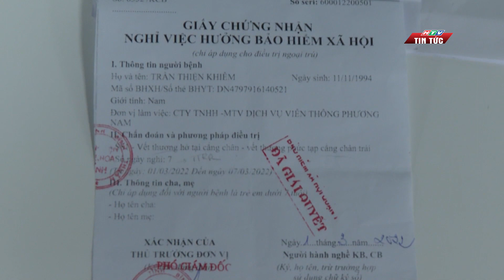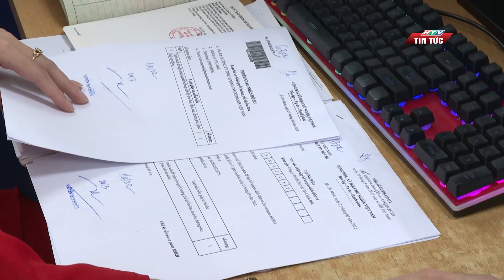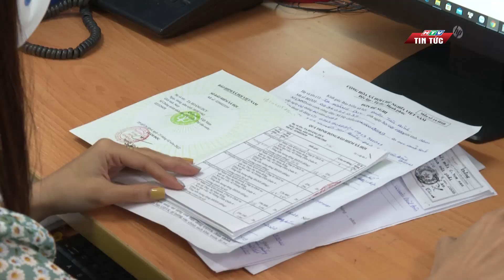TP.HCM: HỖ TRỢ NGƯỜI LAO ĐỘNG MẮC COVID-19 NHẬN CHẾ ĐỘ ỐM ĐAU TỪ BẢO HIỂM XÃ HỘI| HTV TIN TỨC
Mỗi ngày, cả nước tiếp tục ghi nhận nhiều ca mắc Covid-19, trong đó số lượng lớn là người lao động có tham gia bảo hiểm xã hội. Tuy nhiên, rất nhiều người chưa biết được mình sẽ được hưởng những quyền lợi gì. Bảo hiểm xã hội Việt Nam thông tin, trong trường hợp này, người lao động sẽ được hưởng đầy đủ quyền lợi về Bảo hiểm xã hội nếu bảo đảm đủ điều kiện và hồ sơ theo quy định, gồm cả người điều trị nội trú lẫn ngoại trú.